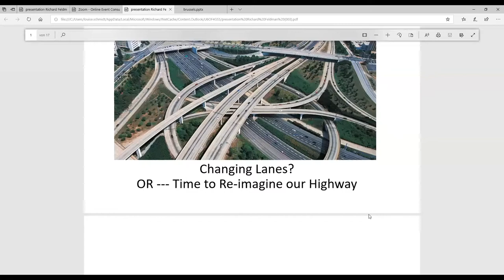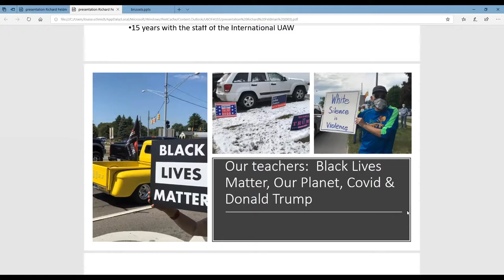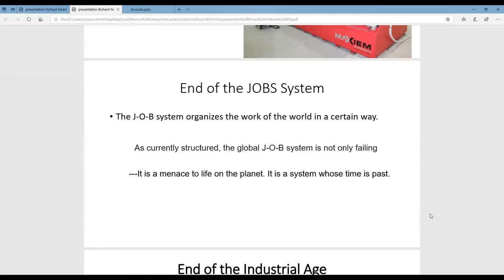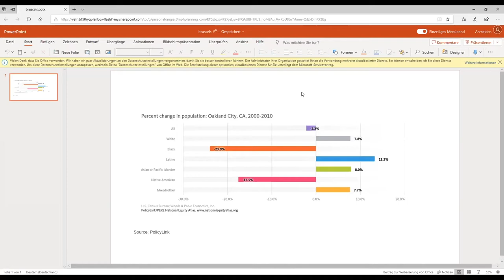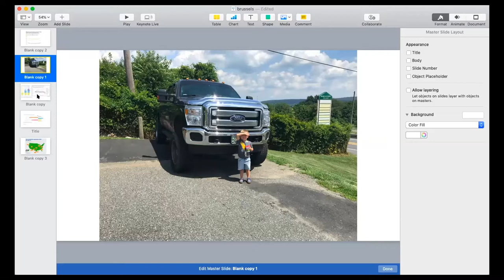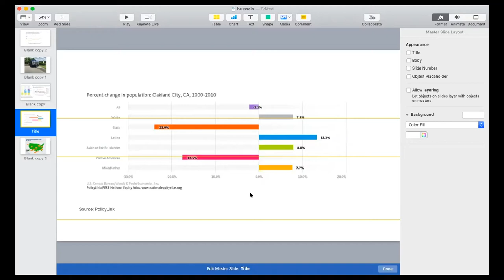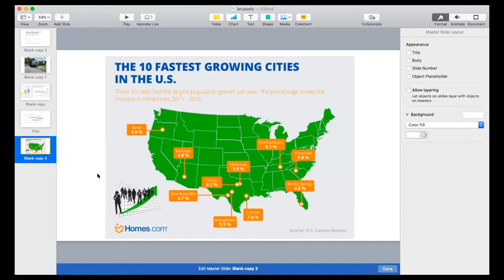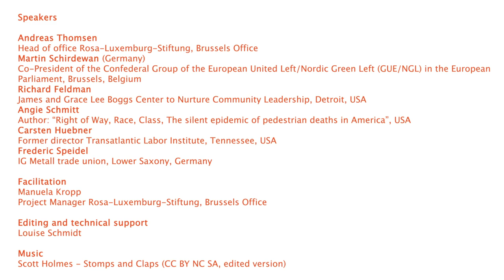Changing lanes: the transformation of the automotive industry as an international project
The automotive industry is a global heavyweight: in 2019, 65 million new cars were sold worldwide, while millions of people work in the automotive industry and for its suppliers. The value chains are spread across many countries and account for much of the manufacturing industry in the respective local economies. However, advancing climate change shows us that some of the automotive industry must switch to producing other, more environmentally friendly forms of transport, namely local public transport for short journeys, and trains for passengers and freight travelling longer distances, because transport is the only sector where greenhouse-gas emissions have continued to rise over the years. This shows the need for a global Green New Deal for the transport sector, with an investment programme in local public transport and in rail.

At this web conference, we plan to discuss the challenges facing the automotive industry in Europe and North America and where a start could be made on transforming the automotive industry. How could the success of a switch to ecological mobility solutions such as rail, local public transport, freight bicycles and e-bikes be ensured? What kind of industrial policy do we need to enable the transformation of the automotive industry? How can employment be safeguarded? What role can the trade unions play here? What must the policy framework (international trade policy, economic policy and climate protection legislation) look like to provide support for such a change? How can a Green New Deal be put to good use in the transport sector, the only sector where CO2 emissions have kept increasing in recent years?

We have invited the following speakers to give presentations at this conference:

- Martin Schirdewan (Germany), Co-President of the Confederal Group of the European United Left/Nordic Green Left (GUE/NGL) in the European Parliament, Brussels, Belgium;
- Richard Feldman, James and Grace Lee Boggs Center to Nurture Community Leadership, Detroit, United States;
- Angie Schmitt, Author of Right of Way – The silent epidemic of pedestrian deaths in America, USA;
- Carsten Hübner, former Managing Director at Transatlantic Labor Institute, Tennessee, USA;
- Frederic Speidel, IG Metall trade union, Lower Saxony, Germany.

An introduction will be given by Andreas Thomsen, Head of Office of the Brussels Office of Rosa-Luxemburg-Stiftung.

Facilitator: Manuela Kropp, Rosa-Luxemburg-Stiftung Brussels Office